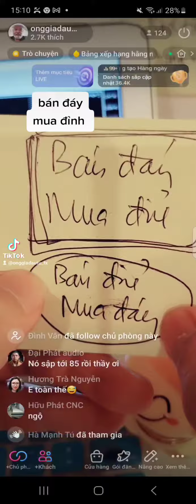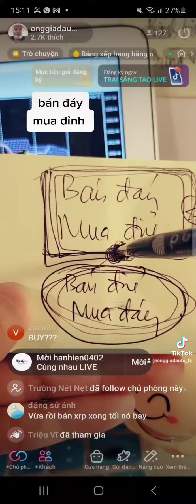Kỹ năng nhồi lệnh onggiadautu forex(3)